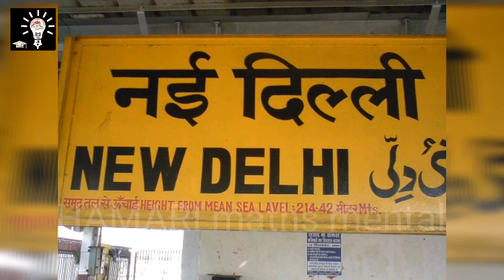Why railway station board written always yellow & black colour must watch